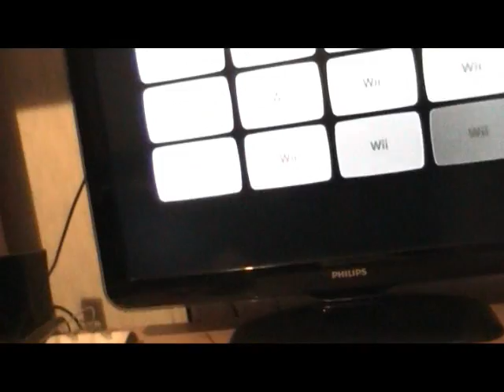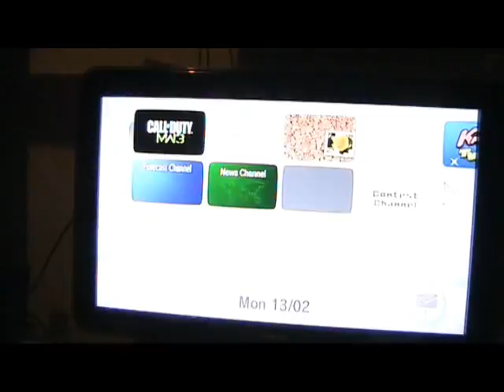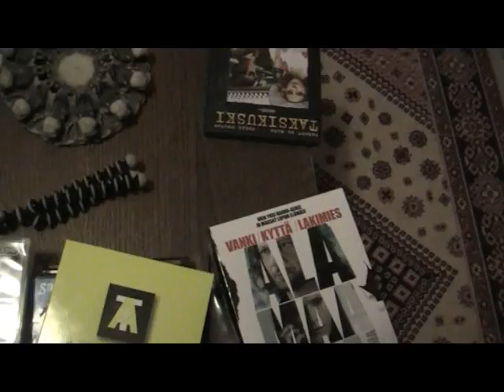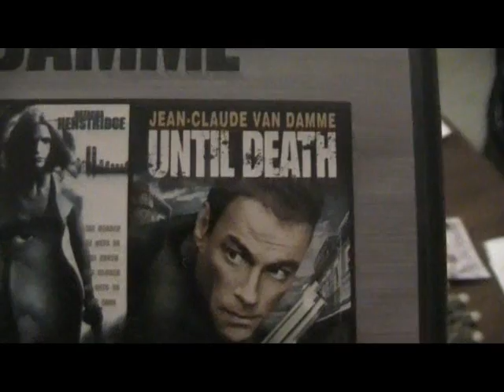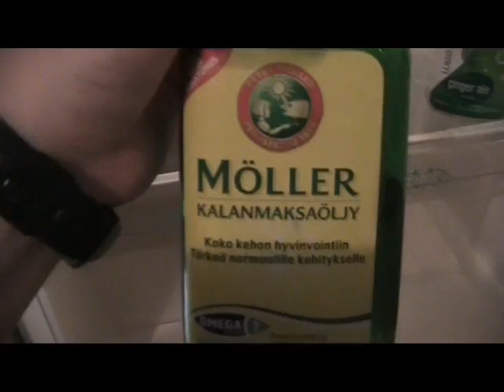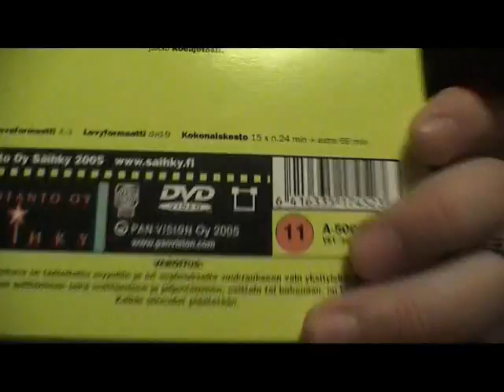Tuli pelailtua & tehtyä herkku ruokaa